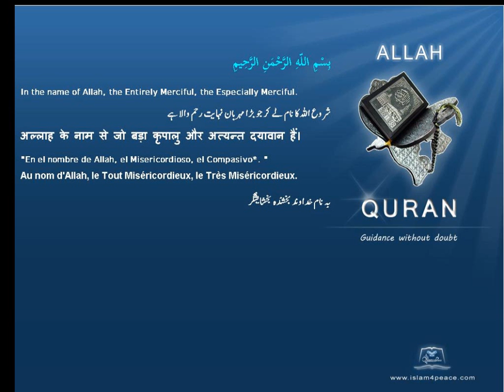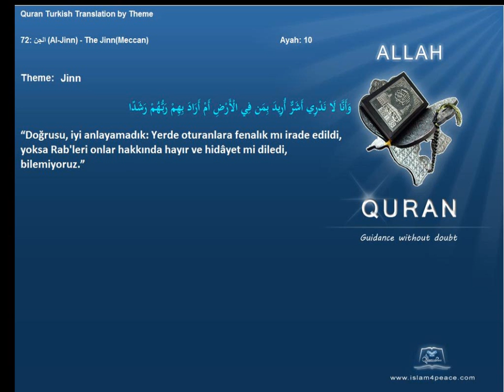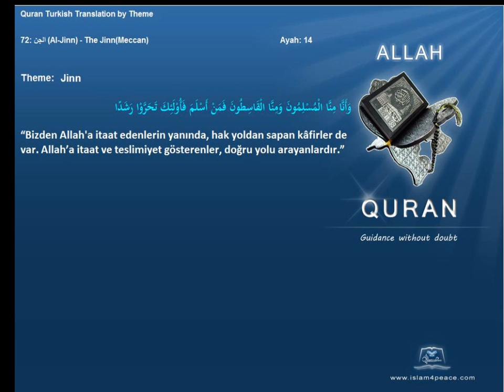Quran by Theme Turkish Jinn Islam4Peace com